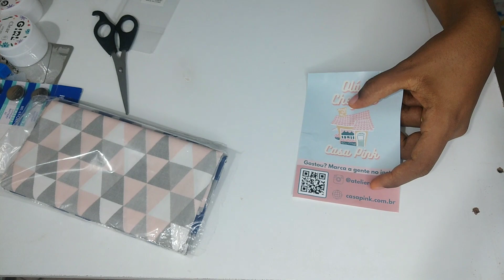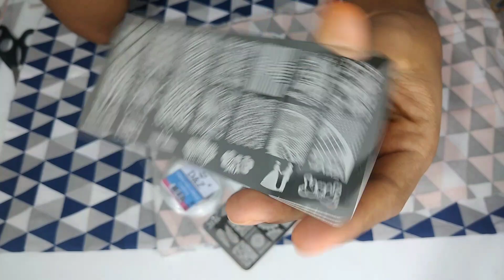MINHAS COMPRAS DA SHOPEE CHEGARAM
Chegaram com em 7 dias.